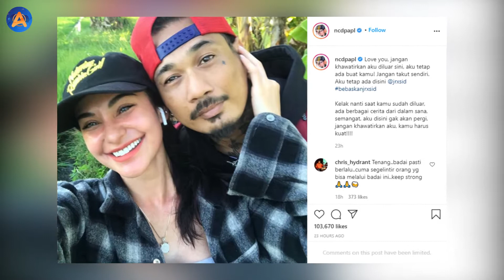JERINX DIPENJARA, ISTRI TULIS PESAN MENYENTUH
Pemilik nama lengkap I Gede Ari Astina tersebut ditetapkan sebagai tersangka atas unggahannya yang menulis 'IDI Kacung WHO' yang diikuti emoji babi. Jerinx mengakui menuliskan unggahan itu secara sadar. Atas perbuatannya itu, Jerinx dijerat dengan pasal 28 Ayat (2) Jo Pasal 45A ayat (2) dan/atau Pasal 27 ayat (3) Jo Pasal 45 ayat (3) UU Republik Indonesia Nomor 19 tahun 2016 tentang Informasi dan Transaksi Elektronik.